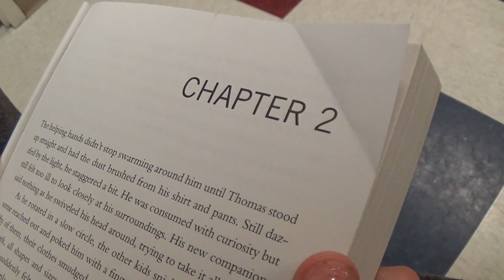Hippos in the hospital?!?!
We went to the doctor because erica wasn't feeling great. Then we went to meet up with my Dad, hes pretty awesome! We ate some food and saw a hippo which was freaking amazing!